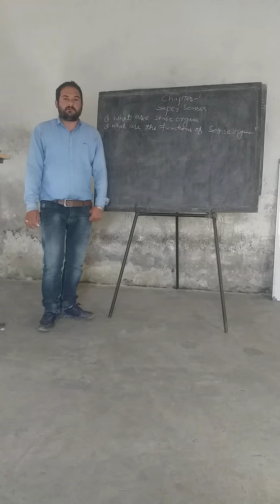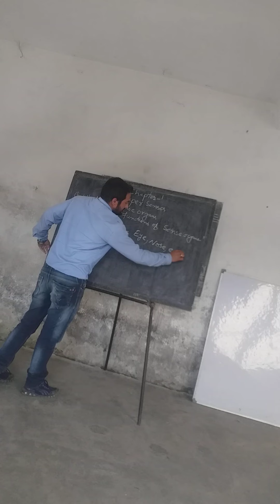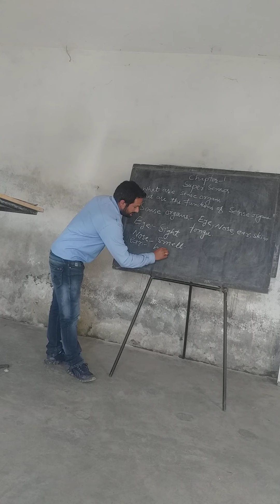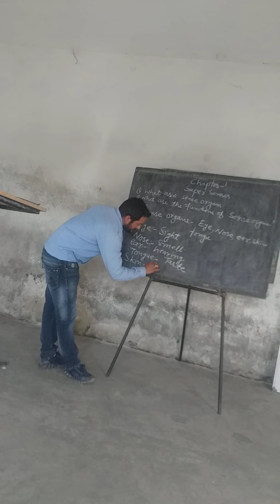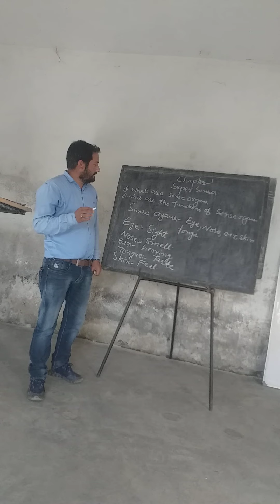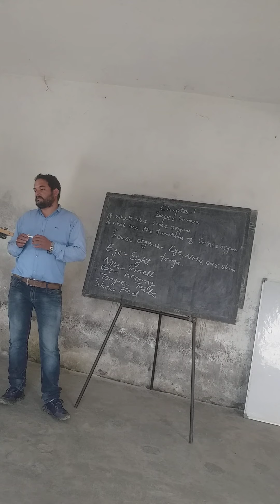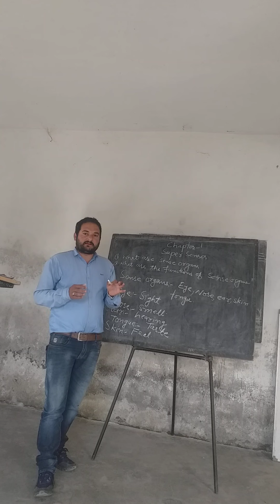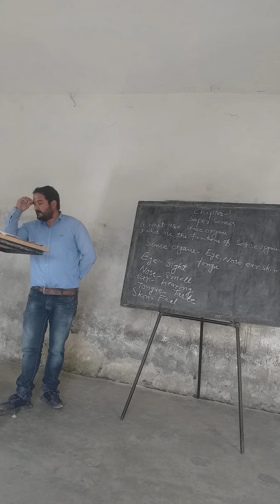Super senses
EVS,CHAPTER-1,CLASS 5TH